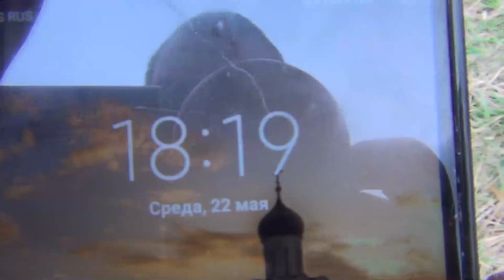СИБИРСКИЙ ПОДСНЕЖНИК ПРОСТРЕЛ ЖЕЛТЕЮЩИЙ Подснежник сон трава желтеющий на 22 мая 2019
И у нас, наконец, весна полностью вступила в свои владения! Распустился первый цветок, сибирский подснежник — прострел желтеющий, или сон-трава!
Уже почти месяц я наблюдаю, как пробиваются к солнышку  его пушистые цветы.

Прострел желтеющий — это многолетнее травянистое растение рода прострел семейства лютиковых.

Прострел желтеющий — многолетнее травянистое растение 10—50 см высотой. С мощным вертикальным корневищем. Прикорневые листья длинночерешковые, опушенные, развиваются в конце цветения, пластинки их округло-почковидные, рассечённые на 3 доли; все доли сидячие; каждая доля дважды или трижды рассечена на доли второго порядка. Высота прикорневой розетки листьев — 25-30 см. Цветки одиночные, крупные, 3-6 см в диаметре, жёлтые или кремовые. Зацветает на 2-й год, с конца апреля до середины мая, до распускания листьев. Прострел желтеющий очень сходен с прострелом раскрытым (сон-трава) отличается желтыми цветками и более сильно расчлененными листьями с большим числом долек и зубцов.
Растет в степях, на лугах различного типа, каменистых склонах, в березовых, сосновых, смешанных лесах, на опушках. Светолюбивый вид, произрастает на несколько засушливых местах, известняковых обнажениях и каменистых склонах.
С прострелом (а их известно более 40 видов) связано множество примет и суеверий. Вот, например, как объясняет одно из названий древняя легенда. Когда-то в незапамятные времена за широкими листьями этого растения скрывался бес. Преследующий его Архангел Михаил пустил в него стрелу молнии, которая и «прострелила» растение, отчего листья превратились в узкие полоски. С той самой минуты вся нечисть не смеет и приблизиться к сон-траве. А прострел стали считать не только оберегом от всякого колдовства и дурного глаза, но и символом победоносного оружия. Его соком даже обрабатывали копья, чтобы отогнать темную силу. К тому же верили, что уцелевший в небесном огне цветок способствует заживлению ран, полученных в сражениях.

Другое название этого растения – «сон-трава» – тоже овеяно тайнами. По самому распространенному поверью, так назвал его охотник, однажды увидевший в лесу медведя, который выкапывал из земли корень этого растения, лизал его и засыпал. Здесь, вероятно, имеется в виду снотворное действие растения. И конечно же, такое «сонное» имя оправдывается внешним обликом цветка: укутанный пушистыми волосками, с наклоненной головкой, он навевает безмятежность, помогает забыть о проблемах и обрести чувство умиротворения.

Сон-трава считалась магическим растением. Траву собирают при полнолунии, в мае, на рассвете, она обязательно должна быть покрыта утренней росой. Такая трава, положенная под подушку, помогает увидеть вещие сны. А если носить её с собой, то защитит от всего плохого и будет приманивать в жизнь хорошие добрые события.
Однако, я не рекомендую вам срывать этого пушистого красавца. Он относится к редким и исчезающим растениям и занесен в Красную книгу. Лучше полюбоваться им в лесу и унести воспоминания с собой, оставив сибирский подснежник в его родной стихии.